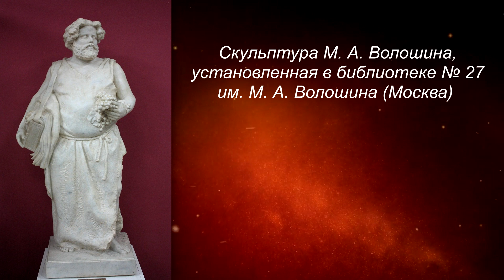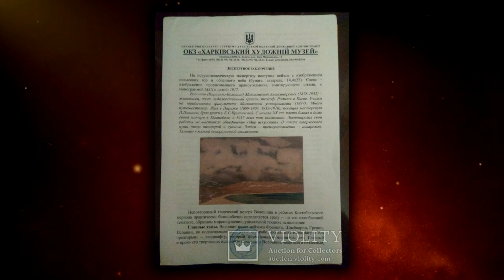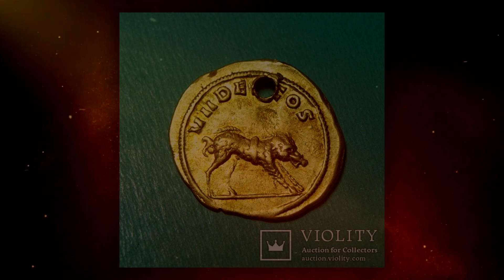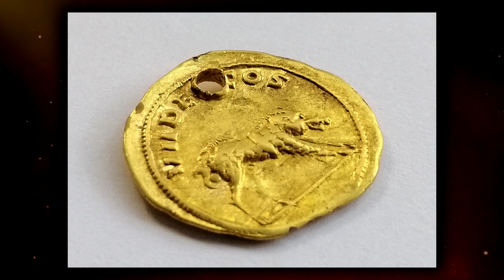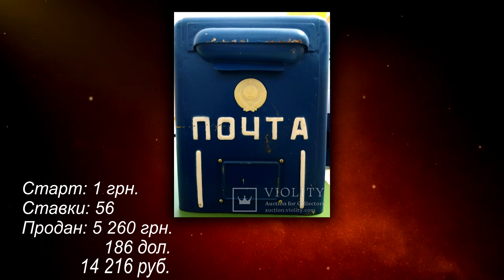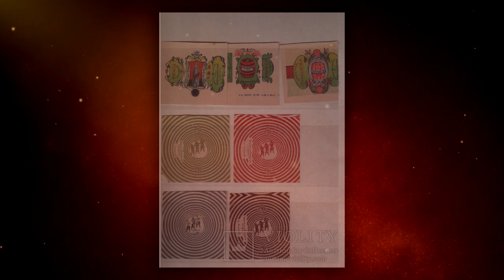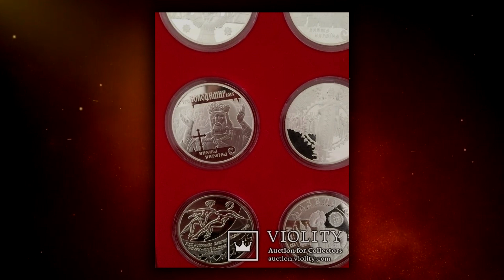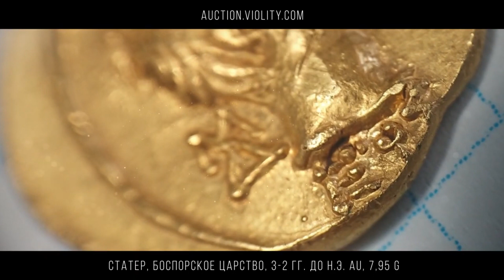МОНЕТА - ОГОНЬ! ЦАРСКОЕ СЕРЕБРО В ИДЕАЛЬНОМ СОСТОЯНИИ! ТОП САМЫХ ДОРОГИХ ЛОТОВ АУКЦИОНА ВИОЛИТИ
Такой сохран не часто попадается!!!

Если вы интересуетесь антиквариатом или просто хотите узнать сколько стоят редкие монеты, награды и другие старинные вещи, то это видео именно для вас!
Обзоры самых дорогих монет, наград, древних артефактов и прочего антиквариата, проданных на VIOLITY вы найдёте только на моём канале "В ПОИСКАХ ЗОЛОТА И КЛАДОВ"!
В ПОИСКАХ ЗОЛОТА И КЛАДОВ в инстаграм:
В ПОИСКАХ ЗОЛОТА И КЛАДОВ в телеграм:
❗️ХОТИТЕ РЕКЛАМУ своего ЛОТА❓
ЗАКАЖИТЕ ПРЯМО СЕЙЧАС по ссылке: